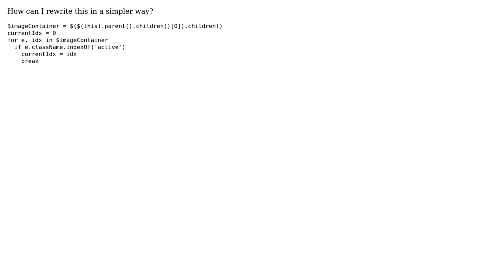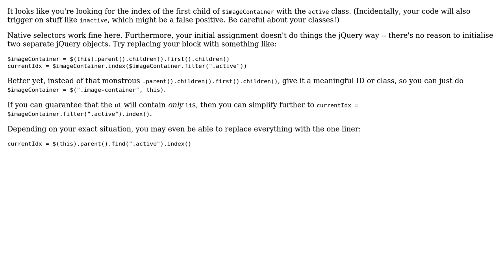Code Review: Navigating around ul li and looking for the active state on the current slide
With thanks & praise to God, and with thanks to the many people who have made this project possible! | Content (except music & images) licensed under CC BY-SA | Music | Images & others | With thanks to user Schism user r23712 user Jamal and the Stack Exchange Network Trademarks are property of their respective owners. You are responsible for your own actions.